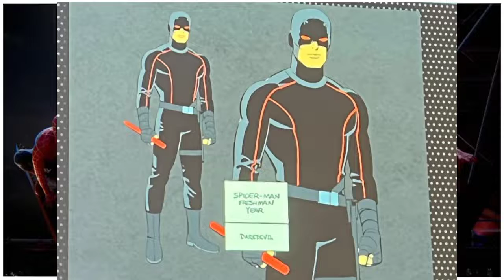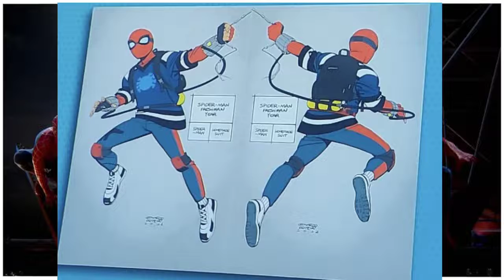So about Spider-Man Freshman Year?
Hey guys Ninten here! in today's video I go over all the information on Spider-Man Freshman Year, a brand-new animated series coming to Disney + in 2024!